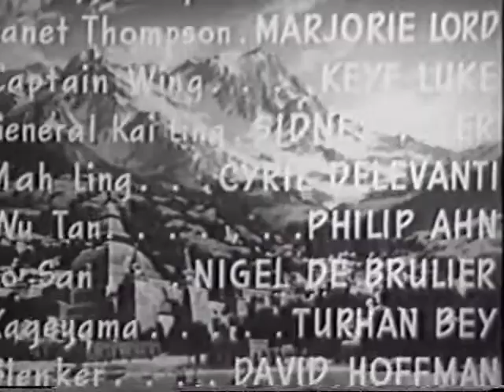The Rising Sun Strikes - (1943) The Adventures of Smilin' Jack